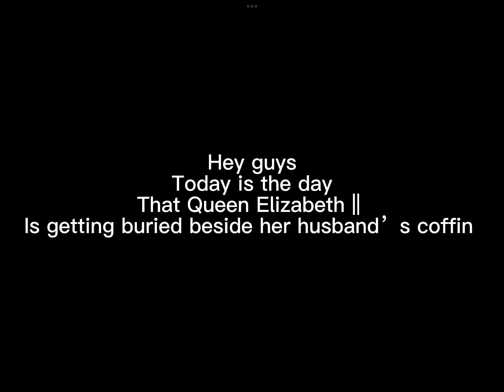Today is the day..